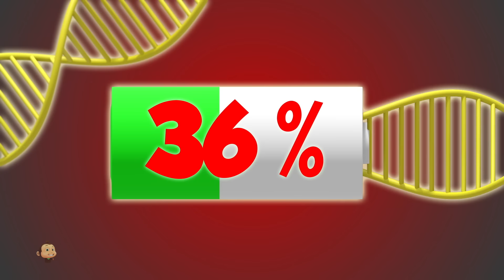Haunted House, Halloween Cartoon + More Loco Nuts funny Videos for Kids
If your kids are looking for super funny cartoon videos and are in the mood to play & LOL then get ready to watch, Funny Cartoon Club. A cute animated silent comedy series featuring a group of little Monster friends who will make you and your little ones giggle and laugh out loud!

Music and Lyrics: Copyright USP Digital™ Video: Copyright USP Digtal™